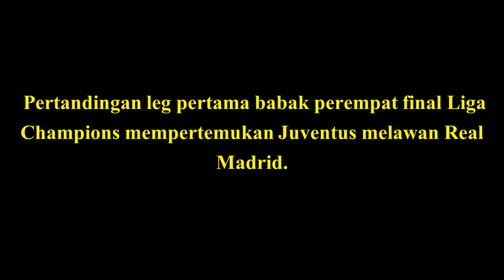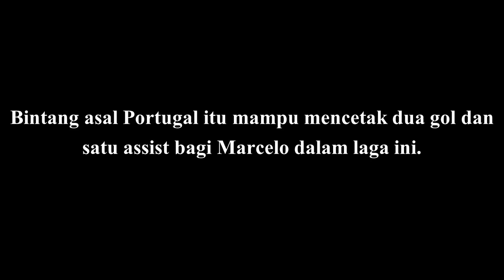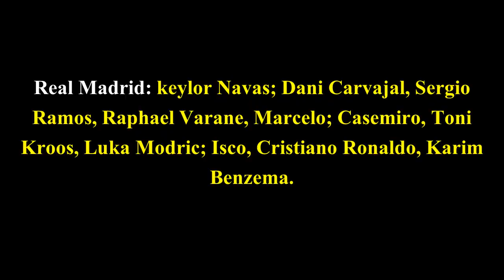Highlights Liga Champions | Leg Pertama Perempat Final | Juventus 0-3 Real madrid 4 April 2018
Pertandingan leg pertama babak perempat final Liga Champions mempertemukan Juventus melawan Real Madrid. Pertandingan ini dilangsungkan di Allianz Stadium pada hari Rabu (04/04).

Pertandingan ini sepenuhnya menjadi milik Cristiano Ronaldo. Bintang asal Portugal itu mampu mencetak dua gol dan satu assist bagi Marcelo dalam laga ini. Real Madrid pun bisa membantai Juve dengan skor 3-0 di Turin.

Susunan Pemain:

Juventus: Gianluigi Buffon; mattia De Sciglio, Andrea barzagli, Giorgio Chiellini, Alex Sandro; Sami Khedira, Kwadwo Asamoah, Rodrigo Bentancur; Paulo Dybala, Douglas Costa, Gonzalo Higuain.

Real Madrid: keylor Navas; Dani Carvajal, Sergio Ramos, Raphael Varane, Marcelo; Casemiro, Toni Kroos, Luka Modric; Isco, Cristiano Ronaldo, Karim Benzema.